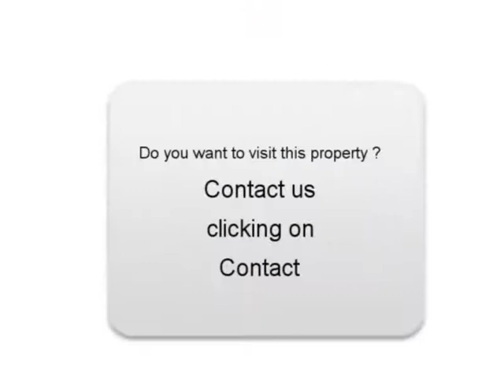Sale one Peugeot 3008 Vézelois Territoire-de-Belfort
For sale at  Vézelois  Used car Peugeot 3008 of 20500 Km.
used motors Autoenvideo : Sale one Peugeot 3008  Vézelois  Territoire-de-Belfort